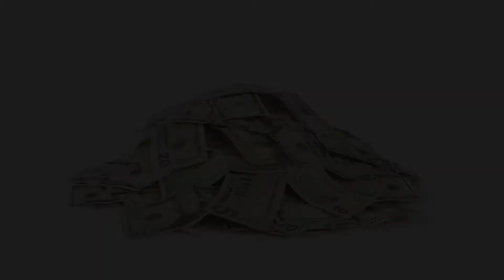Bruce's Tire Oil Change Special - Salinas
Get $10 Off an oil change ONLY at Bruce's Tire in Salinas on Abbott Street when you show this video on your smartphone in our store.

Bruce's Tire in Salinas can handle all your car care, maintenance and repair - including oil changes, new or used tires, wheel alignments, brake jobs, and more!